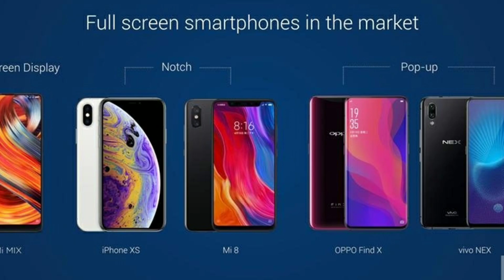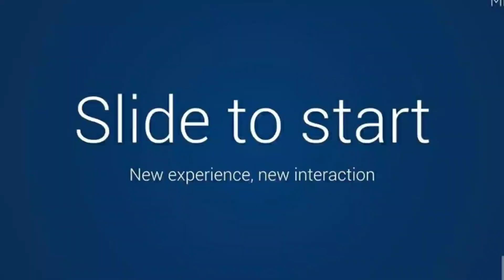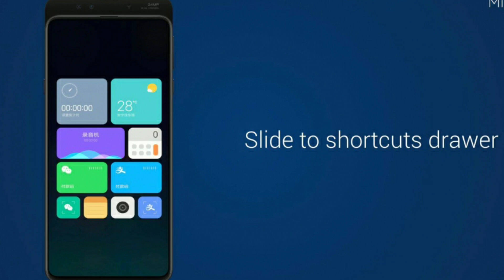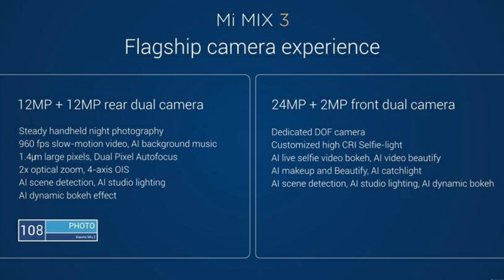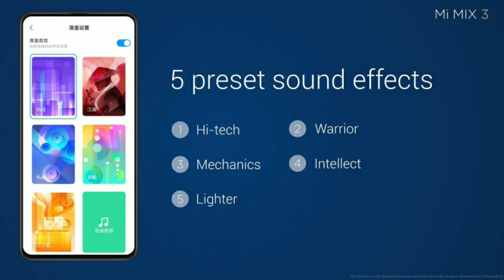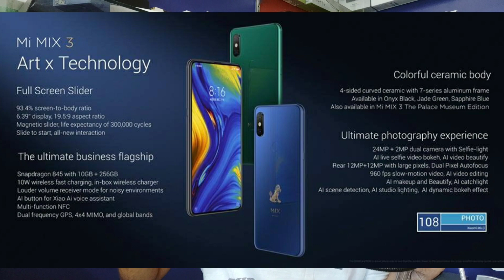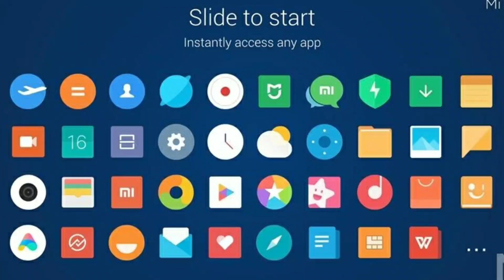Xiaomi Mi Mix 3 - As Fast As Possible | Samajhne ke liye 2x Slow Kare | Hindi - हिंदी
Assalamu Alaikum Dosto, Aaj is video me mai aaplogo ko bataunga Xiaomi Mi Mix 3 ke baare me ki aakhir ye kaisa phone hai, Par Warning Volume Adjust karle aur Attention Video se Jyada Audio pe de, Itna fast Bola hu ki kahi sir ke upar se na chale jaaye..

You can also Try Out My Gears Which I use -
Microphone for Laptop
Microphone Pop Filter
Microphone for DSLR / Phone
LED Light
Wired Earphone
Smartphone Gimbal
Smartphone Opening Tool If You Like my Work